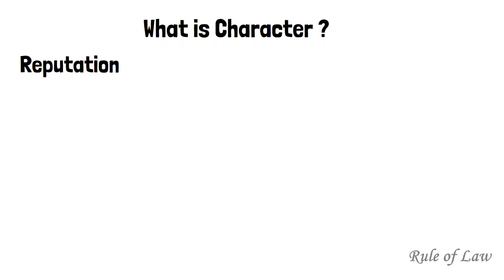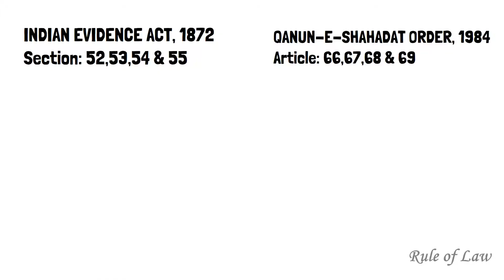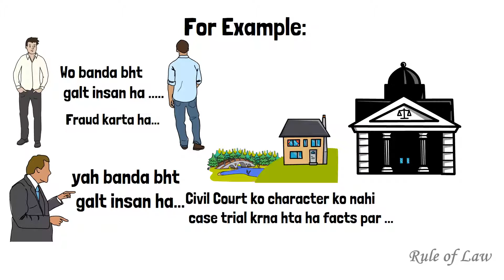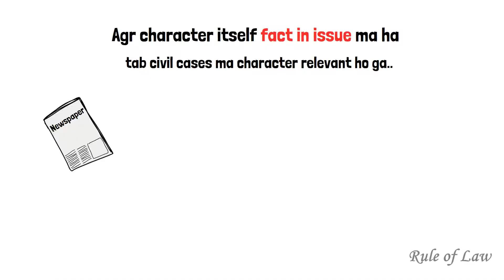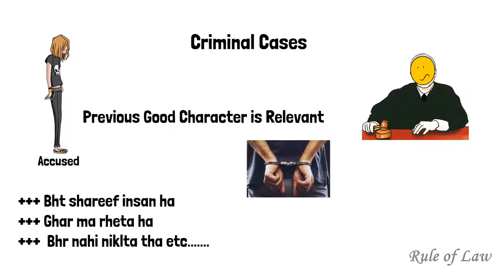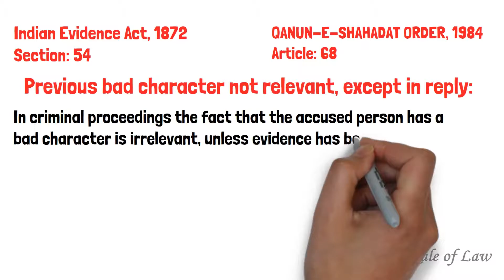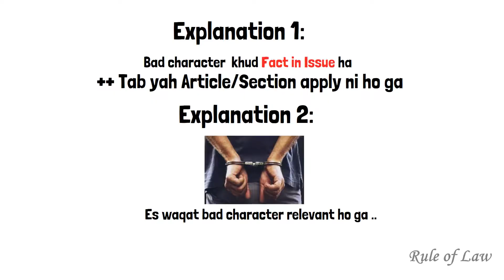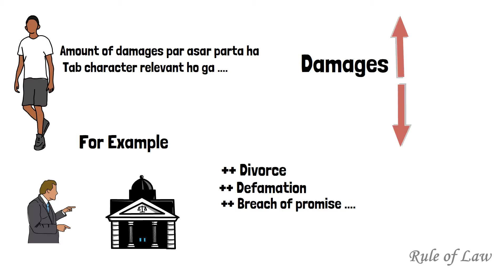Character when relevant 🧐🧐law of evidence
Hi, In this video you can easily understand character when relevant 🧐🧐.

Topic. Character when Relevant:
 ++In civil cases character to prove conduct imputed irrelevant.
++In criminal cases previous good character relevant.
++Previous bad character not relevant, except in reply.
 ++Character as affecting damages.